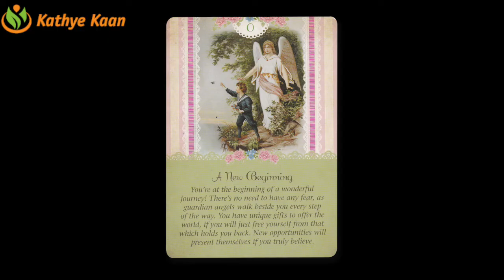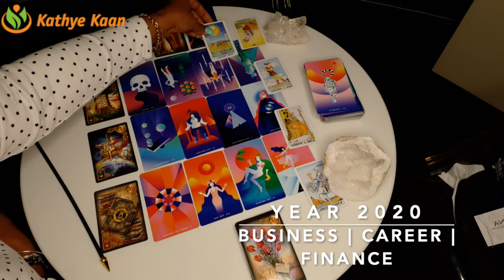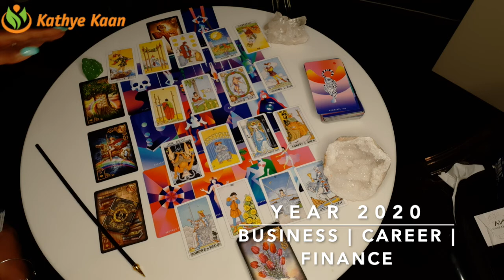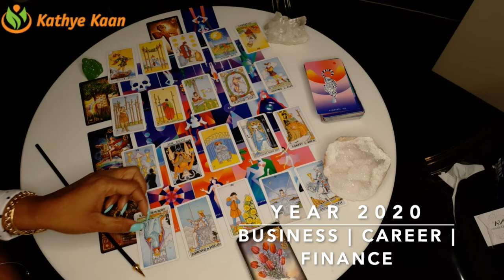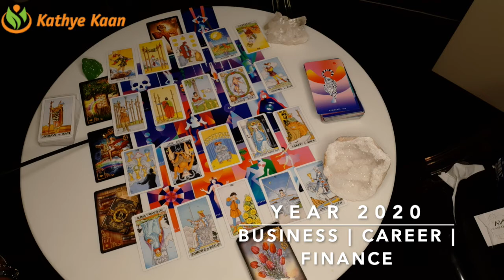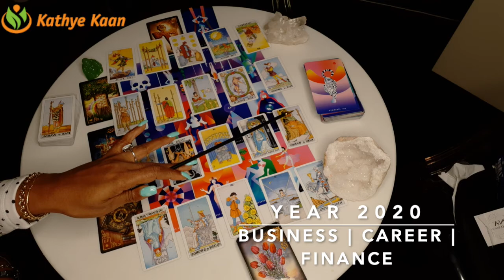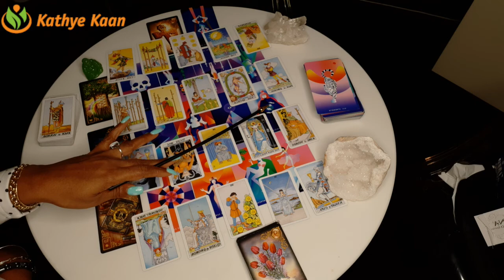GEMINI 2020 YEAR FORECAST | CAREER | BUSINESS | FINANCE | WEALTH